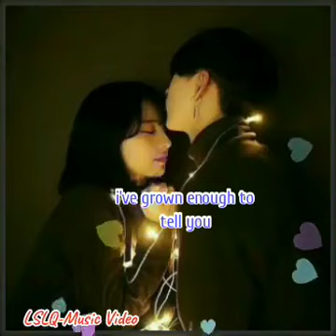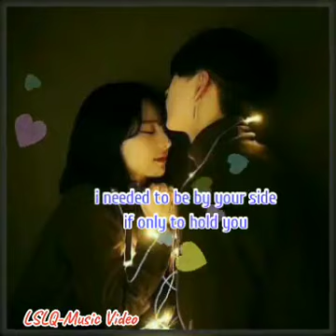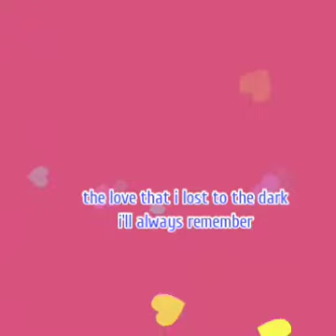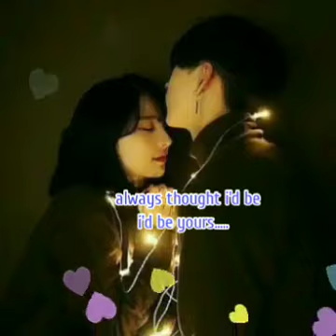music_lover credit by:LSLQ